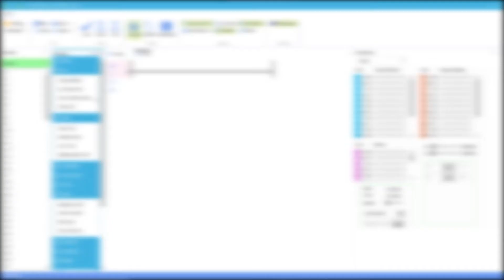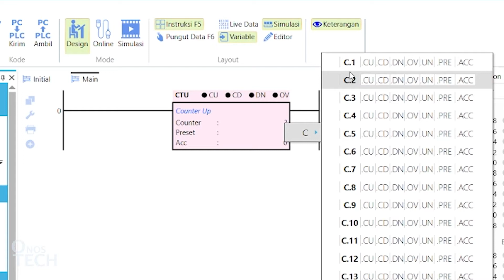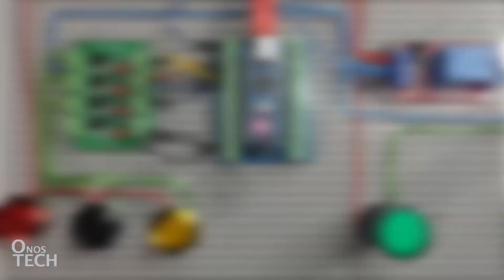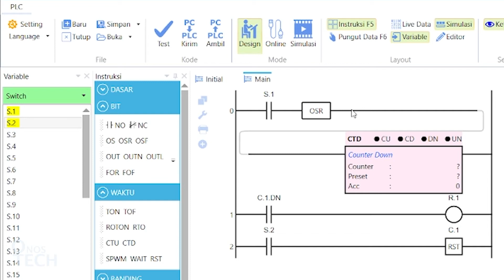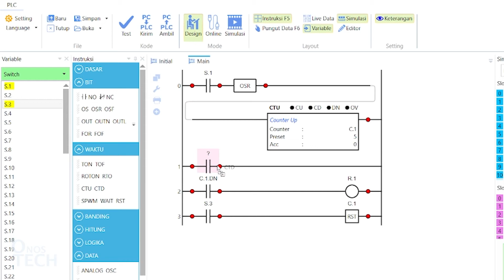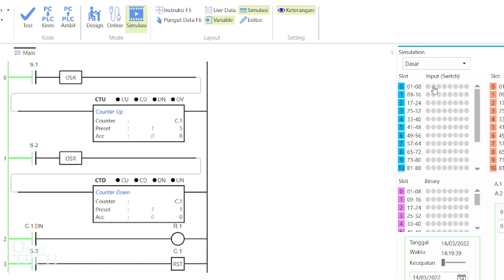#8 Counters | How to Program Outseal Arduino PLC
This video demonstrates the use of the Counter Up and the Count Down instructions with an Arduino Nano Outseal Programmable Logic Controller, push-button switches and indicator lamps. They can be used together to operate a single variable to either count up or count down.

Intro 0:00
Circuit Connection 0:11
Counter Up 0:30
Counter Down 2:52
Counter Up & Counter Down 4:06
Conclusion 5:55

1. Arduino Nano V3.0
2. Terminal Adapter Board For Arduino Nano
3. PC817 4 Channel Optocoupler Isolator Module
4. 24V DC Multiple Channel Optocoupler Relay Module
5. 16mm Momentary Metal Push Button Switch
6. 16mm 24V Panel Mount LED Indicator Lamp
7. Jumper Wire
8. Power Supply
9. LM317 DC-DC Step-Down Converter Power Supply Module